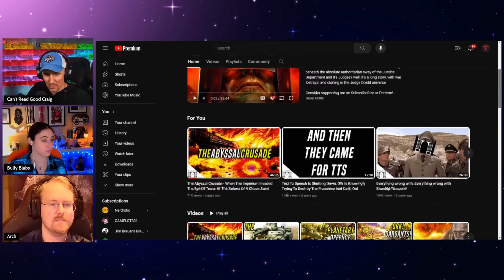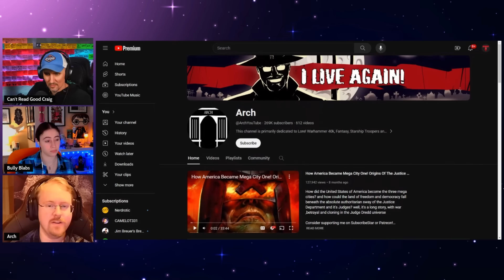Arch on Games Workshop Making Him Remove "Warhammer" From His Name